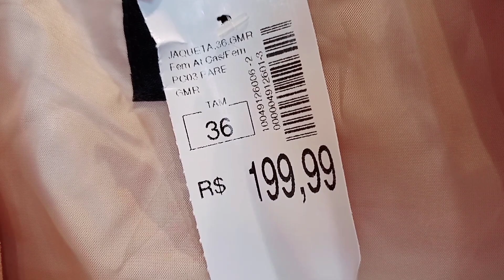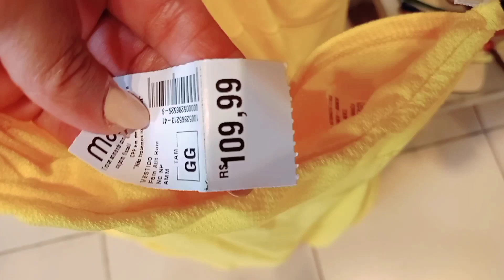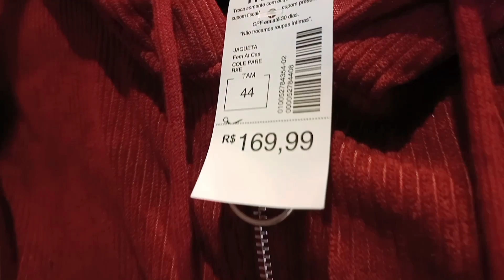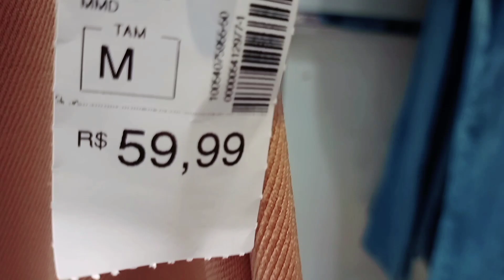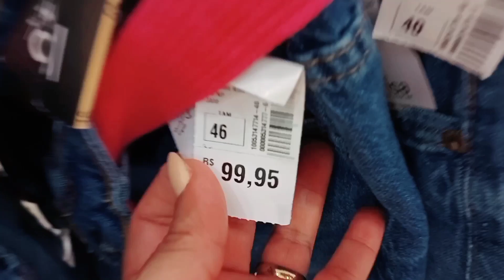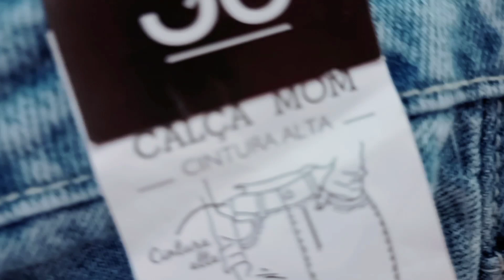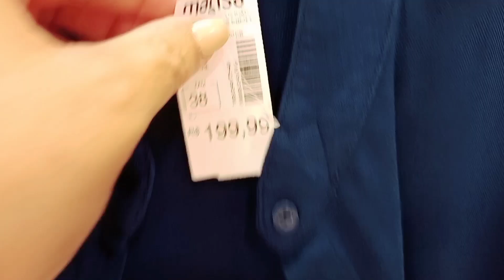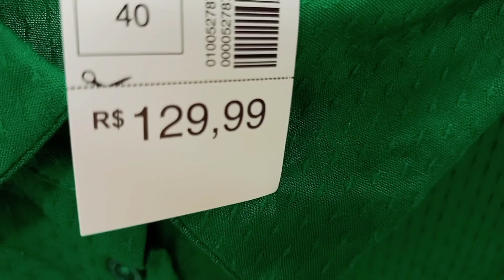TOUR NAS NOVIDADES DA MARISA .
TOUR NAS NOVIDADES DA MARISA PARA VOCÊS ESPERO QUE VOCÊS GOSTEM.

ESTA LOJA FICA NA TIJUCA PERTO DA PRAÇA SAENS PENA AQUI NO RIO DE JANEIRO.

DEIXE 👍

SE INSCREVAM 🔔